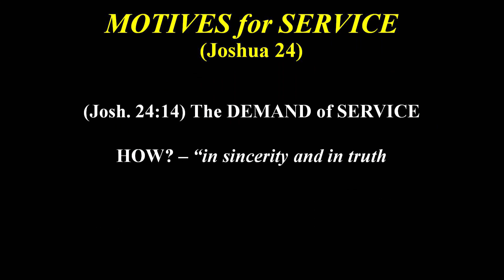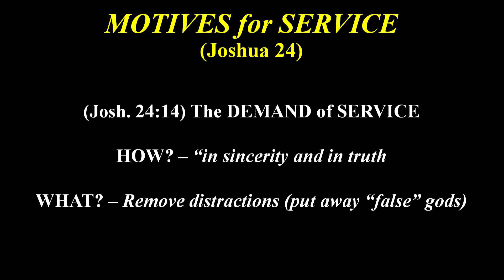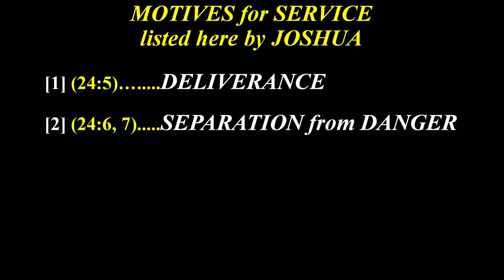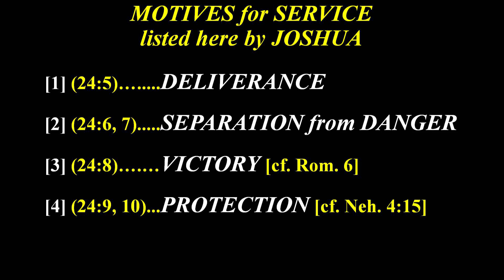MOTIVES for SERVICE